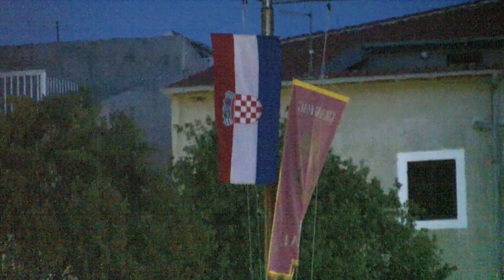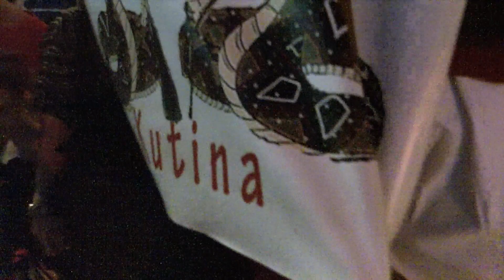KARNEVAL LITNJI "POVORKA" 2012 PAG d2